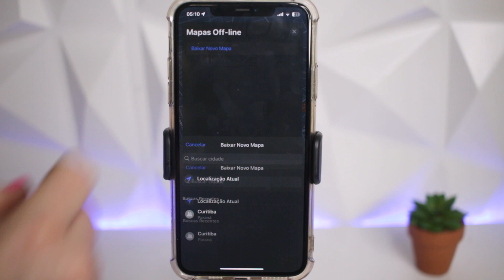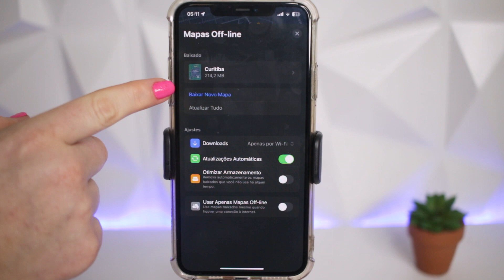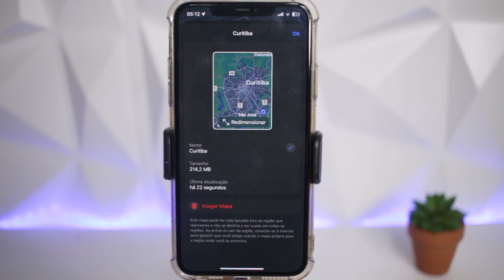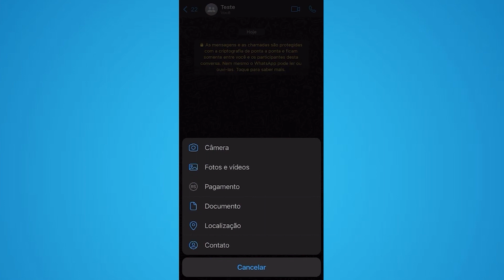SEM INTERNET! Como usar APP MAPAS no iPhone?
👍Aqui está como você pode usar o aplicativo Mapa sem internet no seu iPhone

Capítulos:
00:00 Introdução
00:24 Como usar o app Mapas sem internet
01:40 Como mudar localização no iPhone